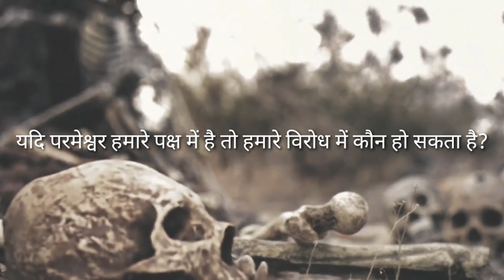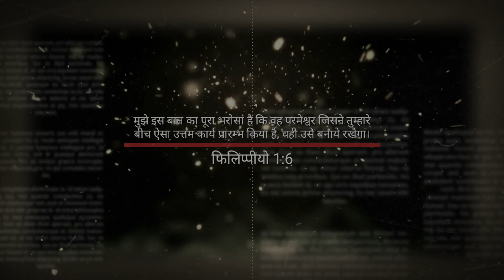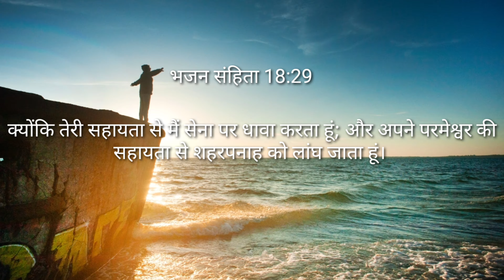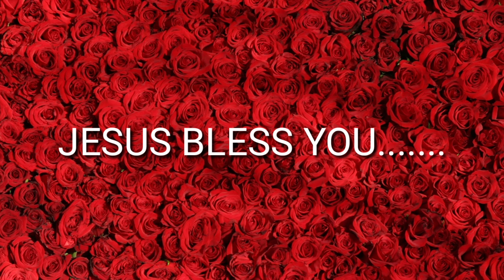क्या ये सुखी हड़िया जीवित होंगी|| Will these dry bones live?|| Christian Hindi motivational message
A short descriptive on Ezekiel 37. This is a Christian Hindi motivational message